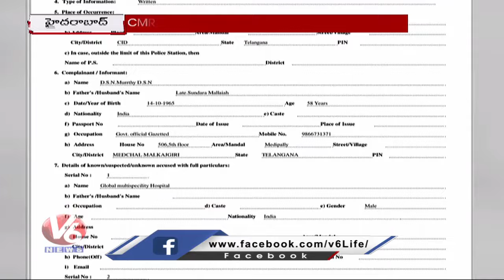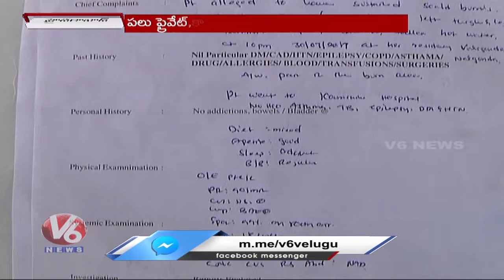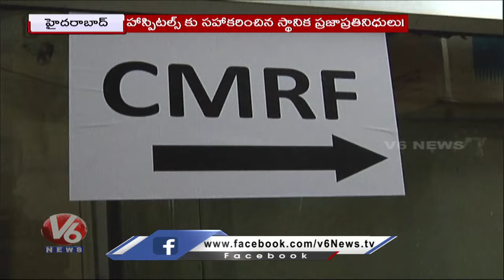CID Filed 6 Cases Against 26 Private Hospital Over CMRF Scam | V6 News